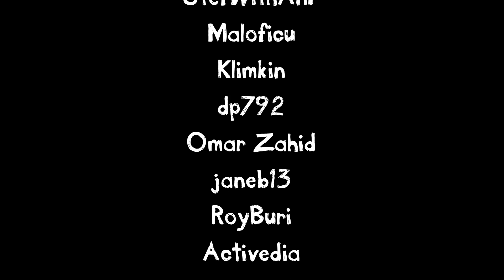The Ghost is Clear (Stoneygate Remix)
BEAKY JAY PRODUCTIONS Presents:

Stoneygate Remixes John Clark's tune The Ghost is Clear